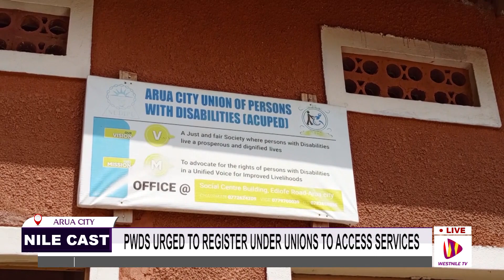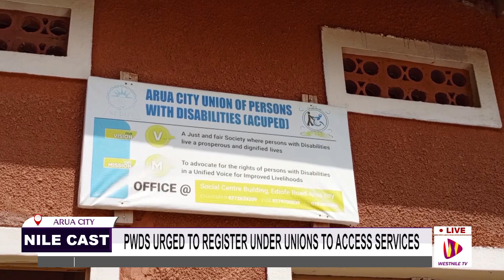PWDS URGED TO REGISTER UNDER UNIONS TO ACCESS SERVICES